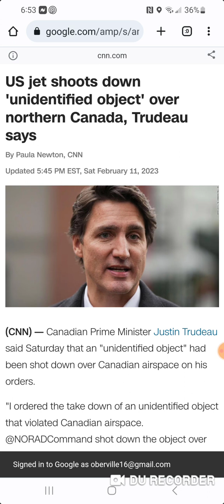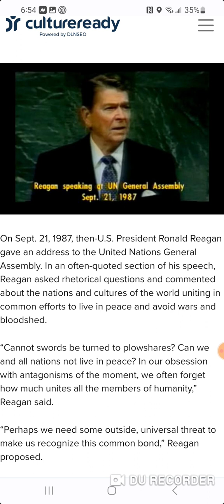Are we watching "disclosure" being rolled out? It's possible.